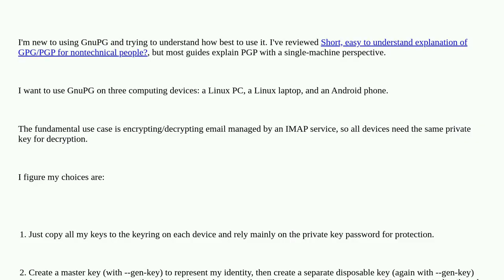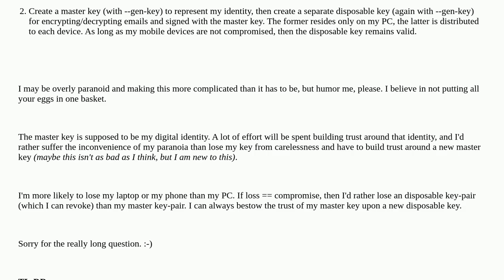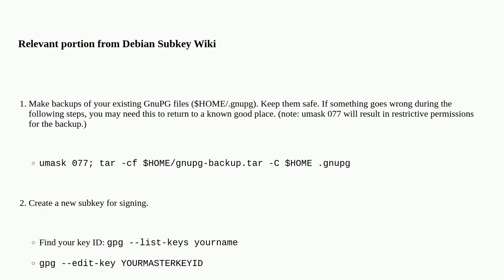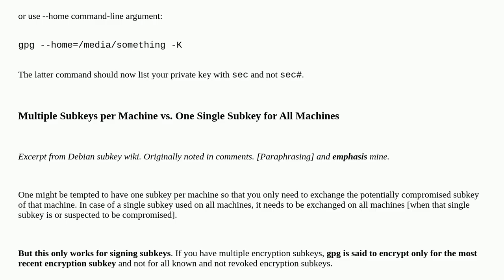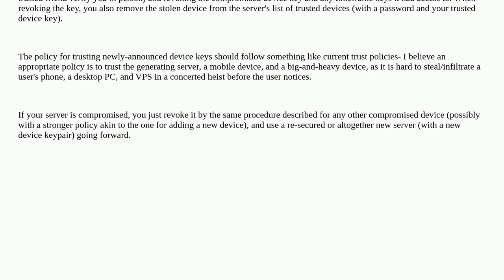How to manage GPG keys across multiple systems?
A special thanks goes out to the community

  gnupg pgp